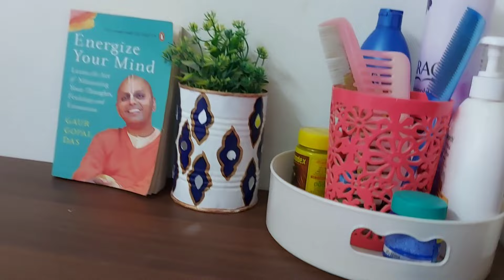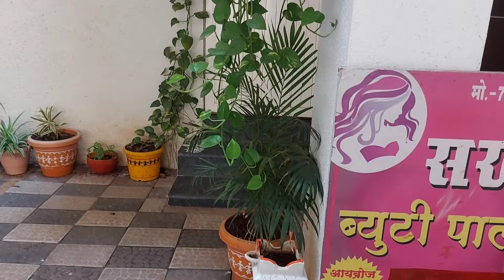6 Easy tips for organized home🏡🏠...या टिप्स वापरून तुमचं घर बनवा सुंदर आणि नीटनेटके🏡